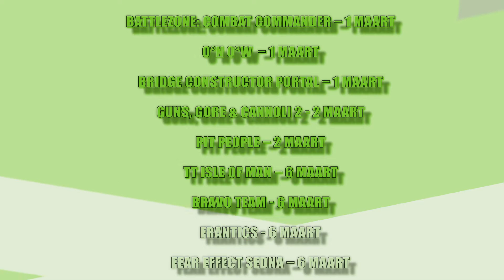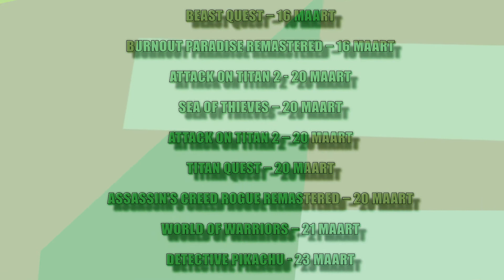De game releases van maart 2018 - Far Cry 5, Sea of Thieves, A Way Out en meer!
GamerGeeks Next is het programma dat jou in rap tempo op de hoogte brengt van alle van alle nieuwe gamereleases voor deze maand, maart dus!

Deze maand nemen we het onder andere op tegen een sekteleider op het platteland van Hope County in Far Cry 5, varen we eindelijk over de grote zee met onze eigen piratencrew in Sea of Thieves en is het tijd voor iets dat de couch coop game van het jaar kan worden namelijk A Way Out.

Daarnaast ook nog aandacht voor de nieuwe Kirby en het sprookjesachtige Ni No Kuni II: Revenant Kingdom.

Welke games haal jij deze maand in huis voor jouw PlayStation 4, Xbox One, Nintendo Switch, PC of andere console? Laat het even in de comments of op Twitter met

Releases maart 2018:
Battlezone: Combat Commander – 1 maart
0°N 0°W  – 1 maart
Bridge Constructor Portal – 1 maart
Guns, Gore & Cannoli 2 - 2 maart
Pit People – 2 maart
TT Isle of Man – 6 maart
Bravo Team - 6 maart
Frantics - 6 maart
Fear Effect Sedna – 6 maart
Final Fantasy 15: Royal Edition - 6 maart
Super Seducer – 6 maart
Senran Kagura: Peach Beach Splash - 7 maart
Warhammer: Vermintide 2 – 8 maart
Scribblenauts Showdown - 9 maart
Devil May Cry HD Collection - 13 maart
Golem - 13 maart
The Raven Remastered - 13 maart
Ghost of a Tale – 13 maart
Kirby: Star Allies - 16 maart
Beast Quest – 16 maart
Burnout Paradise Remastered – 16 maart
Attack on Titan 2 - 20 maart
Sea of Thieves – 20 maart
Titan Quest – 20 maart
Assassin’s Creed Rogue Remastered – 20 maart
World of Warriors – 21 maart
Detective Pikachu - 23 maart
ARK Part – 22 maart
Ni no Kuni II: Revenant Kingdom – 23 maart
A Way Out – 23 maart
Pure Farming 2018 – 23 maart
Far Cry 5 – 25 maart
MLB The Show 18 – 27 maart
The Alliance Alive – 27 maart
Injustice 2: Legendary Edition – 29 maart
Atelier Lydie & Suelle: The Alchemists and the Mysterious Paintings – 30 maart
Agony - 30 maart
The Witch and the Hundred Knight 2 - 30 maart

Regie, Edit, Script en Camera door ?